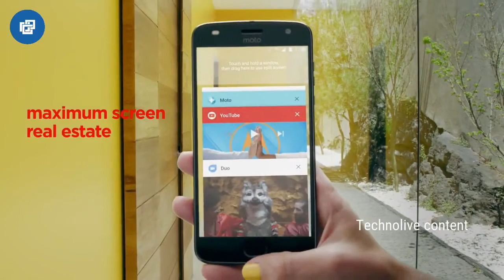Introducing Moto Z2 Play - Official Commercial Video HD | Motorola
The Z2 Play is the newest smartphone to be added to Motorola's Z series of modular smartphones. It sports a 5.5-inch Amoled display with Corning Gorilla Glass. At the back it has a 12-megapixel camera along with laser autofocus, phase detection autofocus, and a dual-tone LED flash. The selfie camera has a 5-megapixel sensor and the phone also gets a dual-tone LED flash on the front. The Moto Z2 Play is powered by a Snapdragon 626 SoC, and has 4GB of RAM and 64GB of storage. It is a dual-SIM device with support for 4G and VoLTE.